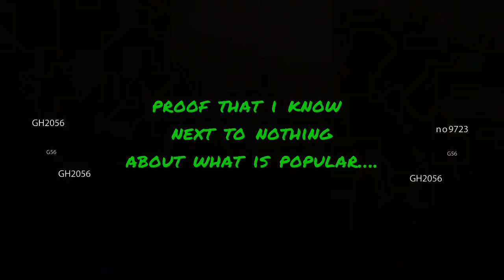How little do I know about what is popular these days….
I’m tested on eight things in pop culture that I have never seen and only have a very cursory knowledge of.